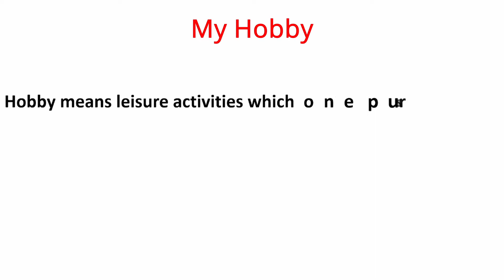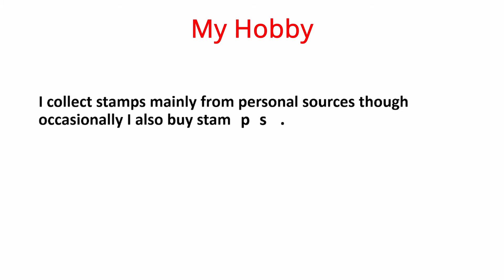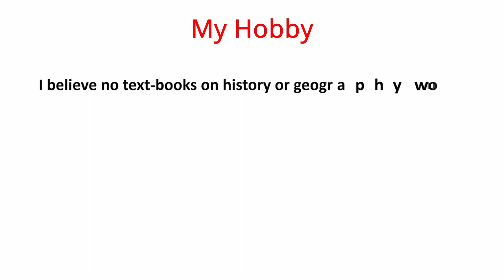Paragraph Writing on My Hobby | Paragraph writing in English | Essay on My Hobby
Education in Second present Paragraph Writing on My Hobby, in this video we have detailedly discussed this topic
what is hobby, how it helps in career, etc.
This video comes with full audio hope you find this video helpful
paragraph writing
paragraph writing in english,
paragraph writing in english class 10 term 2,
paragraph writing in english class 10,
english paragraph writing,
12th english paragraph writing,
short paragraph writing in english,
paragraph writing in english class 12,